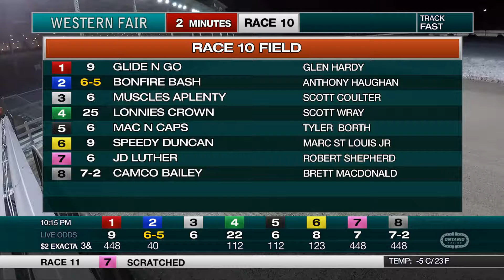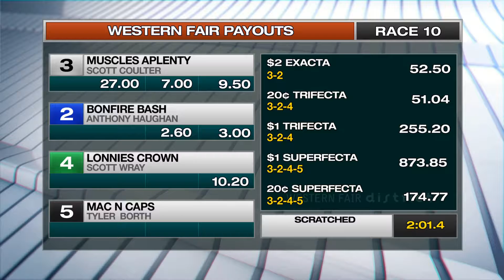The Raceway - Friday November 8, 2019 - Race 10